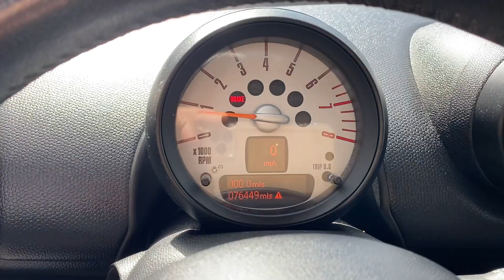2013 Mini Countryman S ALL4 For Sale